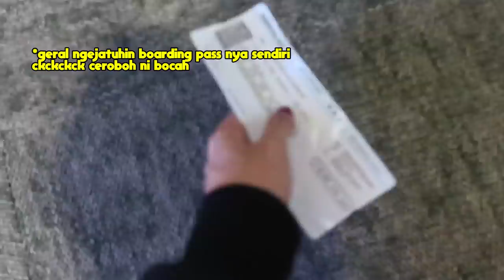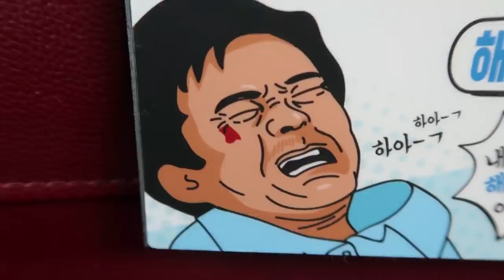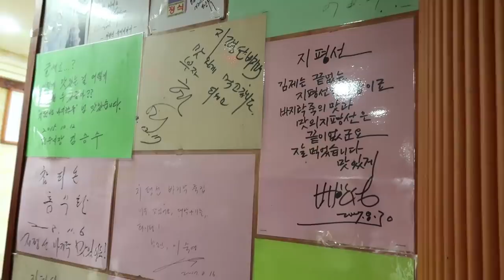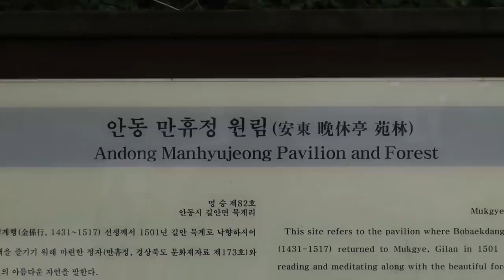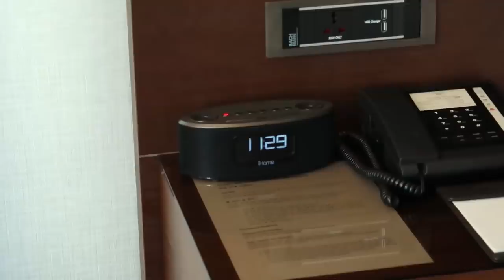jalan-jalan ke korea.. cakeep [Bahasa Indonesia]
Jika berkenan, aku boleh minta bantuan kalian untuk pembuatan subtitle! bisa langsung berkontribusi lewat link dibawah ini ya, gamsahamnidaa!

8 days, 4 cities tourism to south koreaaa!! seperti yang aku bilang di Instagram Stories beberapa hari yang lalu.. vlog ini akan random sekali jadi bagi yang mencari informasi ataupun perjalanan yang edukatif, video ini kurang tepat untuk kalian...

Perjalanan ini di sponsori oleh @kto.id (Korea Tourism Organization) untuk menghadiri festival di tiga kota diluar seoul yaitu Gimje "Gimje Horizon Festival. Jinju "Jinju Namgang Lantern Festival" dan Andong "Andong Mask Dance Festival".

Any suggestions? put it on the comments below, thanks ;)